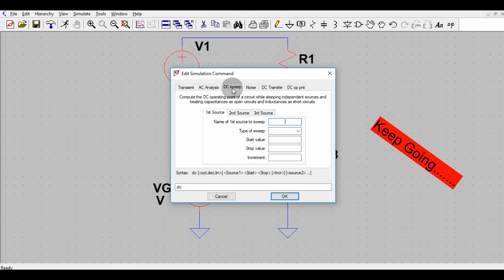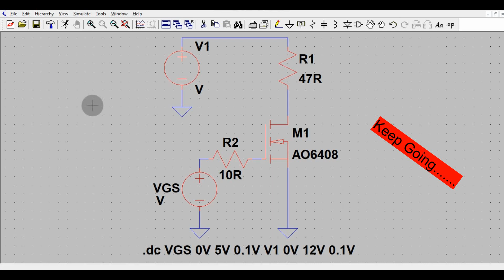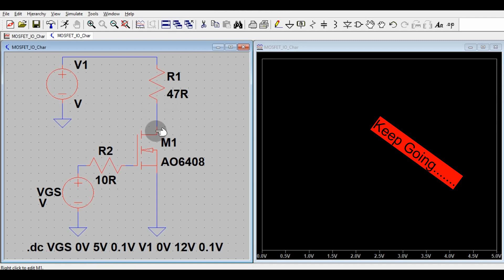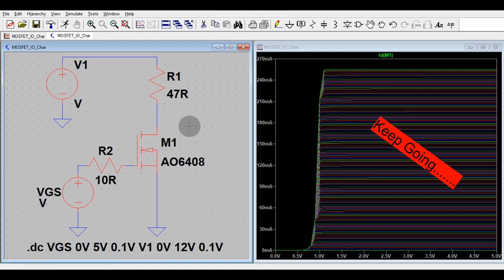LTSpice MOSFET Transfer Characteristics | Simulation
MOSFET Transfer Characteristics Simulation Explained using ltspice

This channel offers the mentorship program. Once you sign in for mentorship program you will get opportunity to interact with me directly for your Q&A through online consulting : 96$/month.
You can also schedule 1-1 meeting with me by paying just 19$/meeting.

Please do not raise access request if you have not joined LTspice Simulation Help Membership. The access of ltspice file will be given only to LTspice Simulation Help Members.